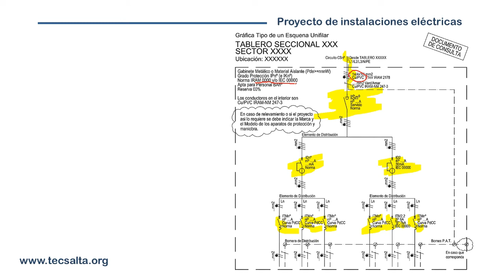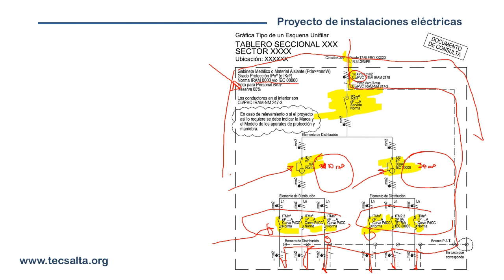Medidas de proteccion en tableros electricos. Comentarios / AEA 90364.7.770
Estudia desde tu casa
* Sistemas de Puesta a Tierra. RESOLUCION Nº900/15 SRT
ᴄᴏɴᴛᴀᴄᴛᴏ
Alvarado 361. 1º Piso. Oran - Salta
mas profesionales